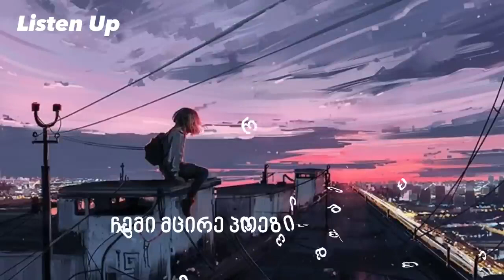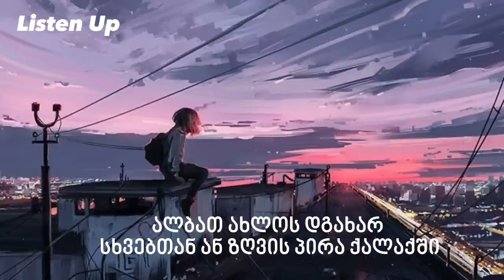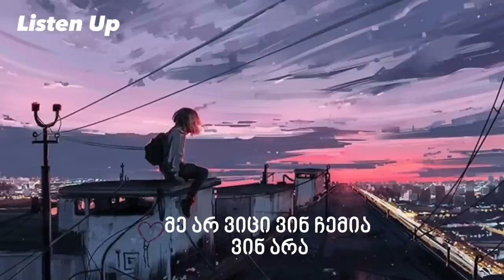B L Off & Sunlight ft BeKaJeFo ზღვისპირა ქალაქში Zghvispira qalaqshi Lyrics 1